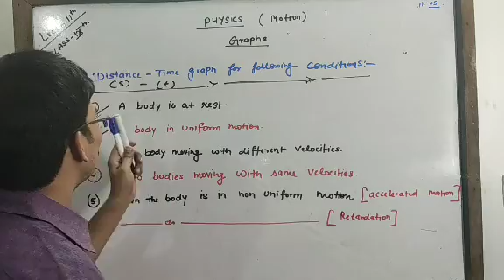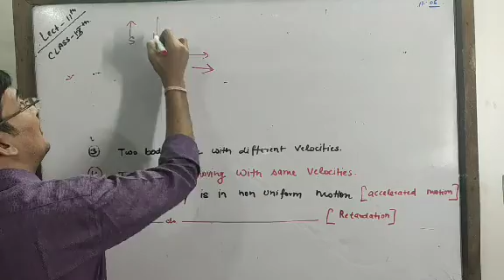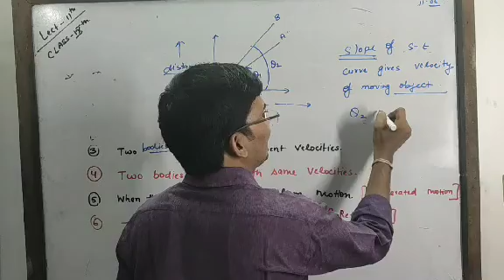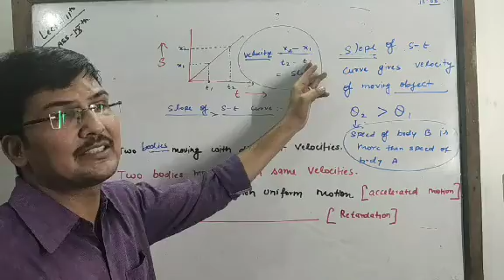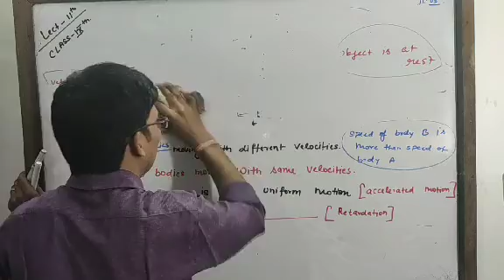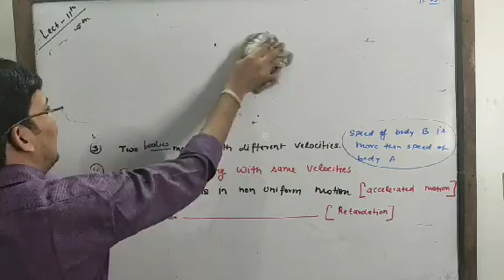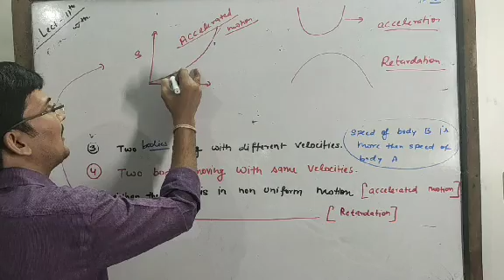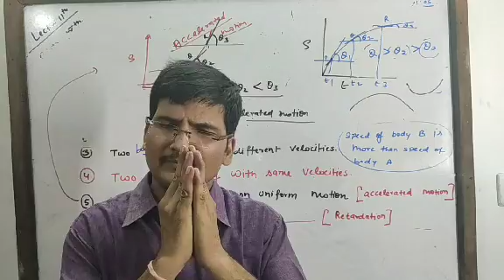Lect_11th_class_9th_motion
Complete concept of displacement time graph